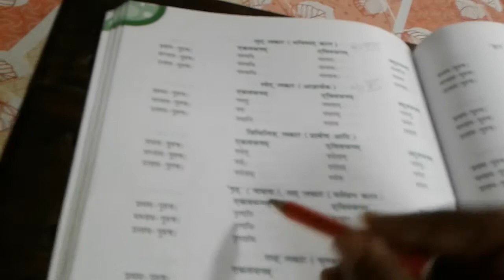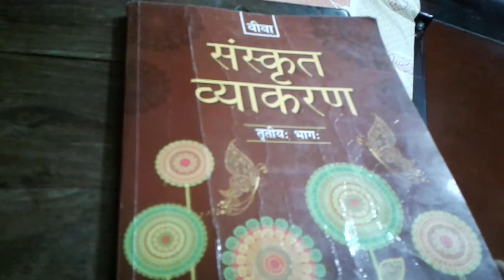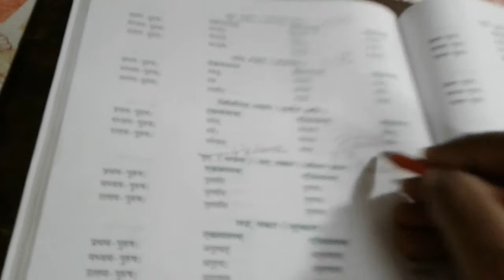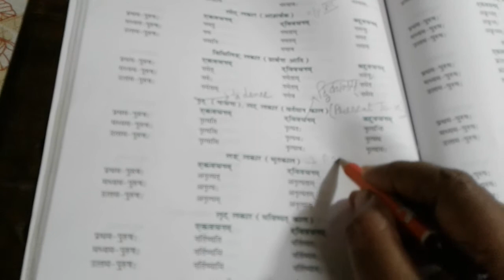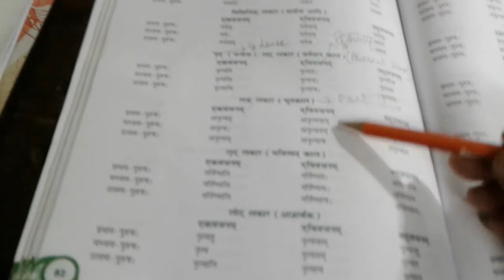Class 8 sanskrit language video on dhaturup part 1 Amrita Vidyalayam Kolkata